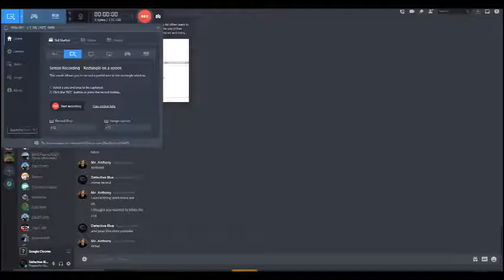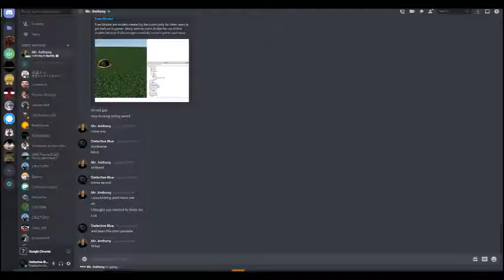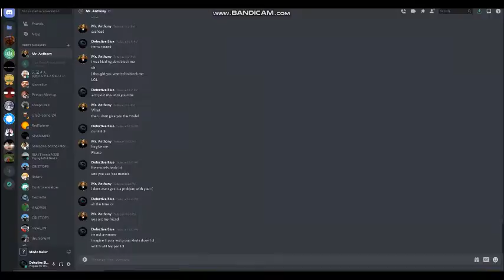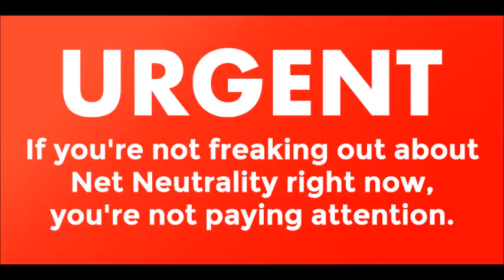the betrayal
i cant believe it anthonys gay
btw im male